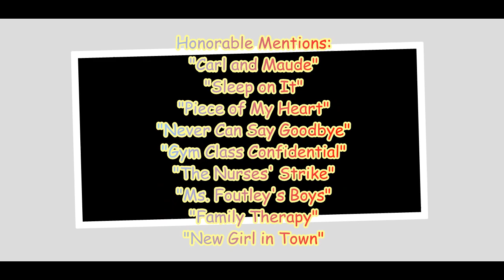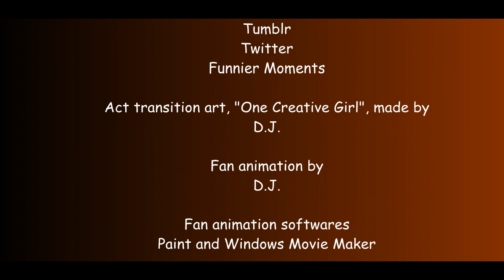Happy 15th Anniversary, As Told by Ginger!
October 25, 2015, marked the 15th anniversary of the 15th Nicktoon made, "As Told by Ginger", which, in my opinion, is the best from Klasky Csupo (sorry, "Rugrats" fans). You probably already know how I'm obsessed with the show, but it's for a good reason. I love and appreciate this underrated Nicktoon for its characters (except for Dodie), clothing changes (though "The Weekenders" came a little earlier), complex storylines, and how it deals with relatable life issues. How "Rocket Power" is more popular than "Ginger", I do not know.

Anyway, here's my long-awaited special 15th anniversary video, which is one of my best videos since that Nicktoons slideshow uploaded last winter. Just like it, although not made with PowerDirector, there's been lots of effort put into it to make it visually-impressive. The video is divided into three acts: a general slideshow for the show as a whole (accompanied by the theme song); a slideshow of my top 15 favorite episodes of "ATBG" (a blog post detailing on them is also in the works); and a deliberately bright, colorful, flashy Paint-animated dance party sort or thing.

You know what? I've been shoving "ATBG" down your throats all year long. So, this might be the last significant thing related to the show I'm doing for the rest of the year. Ginger needs a break, dang it!

Anyway, enjoy! And, seriously, thank you for creating "Ginger", Ms. Kapnek.